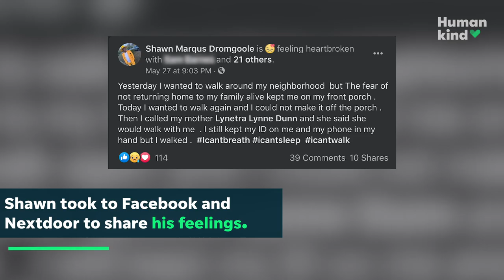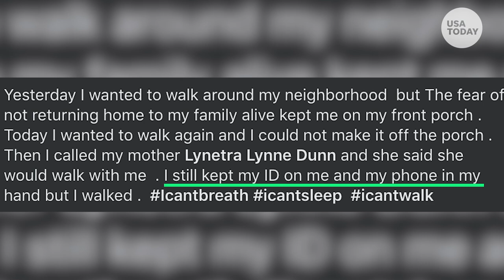Neighbors fight fear by walking together | Humankind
"I walked out of my house, and you could not see my street." When Shawn's neighbors learned that he was afraid to walk in their neighborhood, they showed up to make sure he felt safe.

Shawn Dromgoole feared going for a walk in his neighborhood and never returning home. Now he can't stop walking with "neighbors" from all over the country.